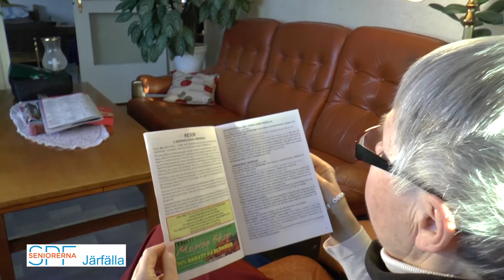SPF Seniorerna i Järfälla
SPF Seniorerna Järfälla 35-års-Jubileum 2015